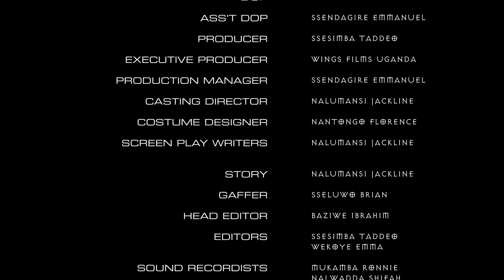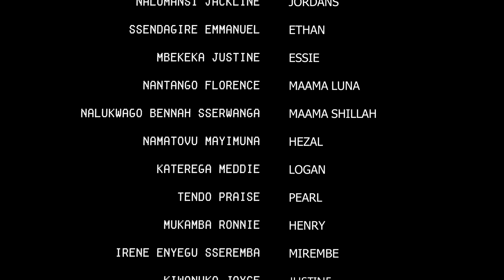FOR BETTER FOR WORSE part 11